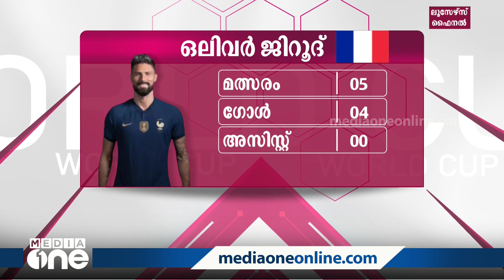ലോകകപ്പ് ഗോൾഡൻ ബൂട്ടിനായുള്ള പോരാട്ടത്തിൽ മുന്നിലുള്ളത് ഇവര്‍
Only two matches left in the World Cup; These are leading the fight for the Golden Boot